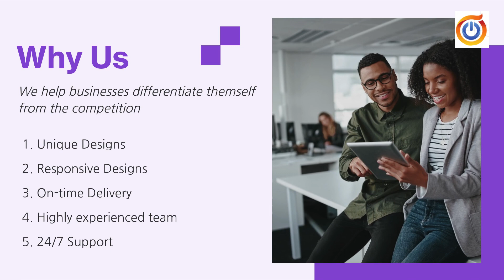Join us now to grow your business online. Your belief our responsibility. Call now: 91 9579600979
Video from Briar Interactive Pvt. Ltd.